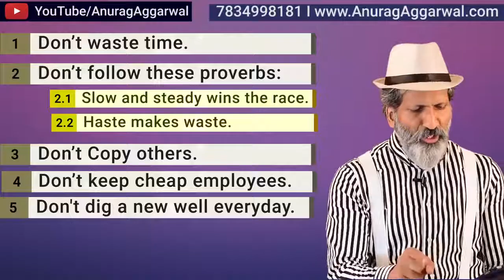Avoid These 6 Things to Become a Great Businessman Business Training Anurag Aggarwal